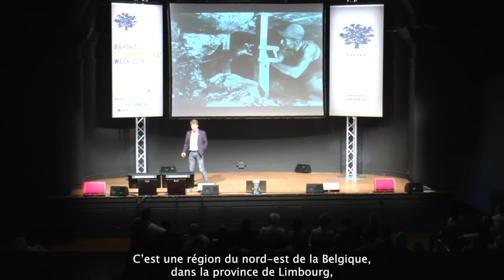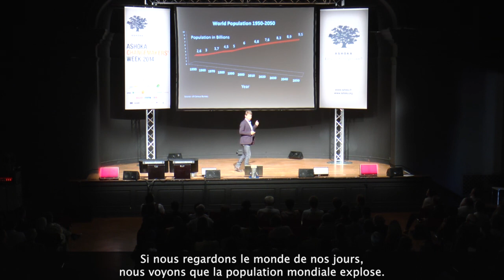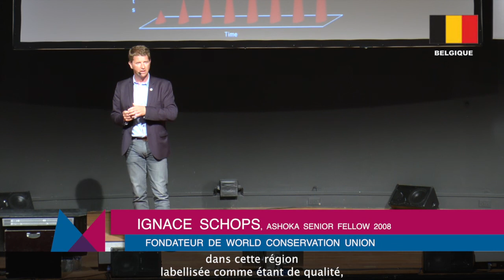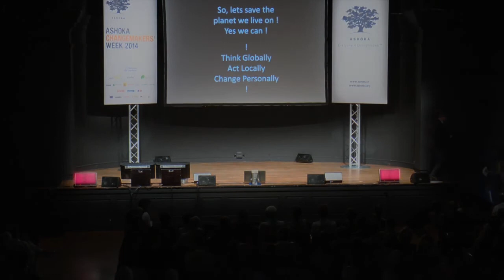Ignace Schops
« Bien que les Européens semblent avoir pris conscience de l'importance de préserver l'environnement en faisant massivement évoluer certaines de leurs pratiques, de nombreuses espèces continuent à disparaitre et la biodiversité de nos espaces reste menacée. La plupart des régions denses d'Europe manquent encore de moyens pour endiguer le recul de la nature, et préserver les zones naturelles pour les générations futures ».
« En mariant environnement et progrès économique et social, Ignace Schops a réussi à rassembler entreprises, pouvoirs publiques et parties-prenantes locales autour d'un plan d'action visant à établir le premier parc naturel Belge, et ainsi préserver la biodiversité de 20 000 hectares d'espaces verts ».
« Chaque année, 750000 personnes visitent le parc RLKM et, depuis son inauguration en 2006, 100 entreprises et 5100 emplois ont été créés. Aujourd'hui ce parc sert de modèle et a été dupliqué en Europe mais également en Chine et aux Etats-Unis ».
(source : Ashoka)
Mediatico assurait la couverture vidéo de ces Ashoka Talks, en juin 2014, à Paris, où sept personnalités inspirantes sont venues des quatre coins d'Europe pour témoigner de leurs initiatives d'avant-garde, partager leur solution sur un sujet majeur et nous donner leur vision d'un monde inclusif et durable.
Ashoka rassemble les acteurs de changement de France et d'Europe pour redessiner les frontières de l'entrepreneuriat social, inventer de nouveaux modèles et créer un écosystème favorable au développement de solutions à grande échelle.
En savoir plus :
- mediatico.fr